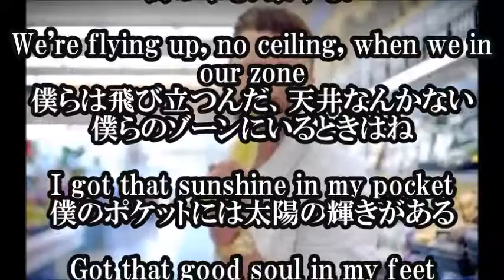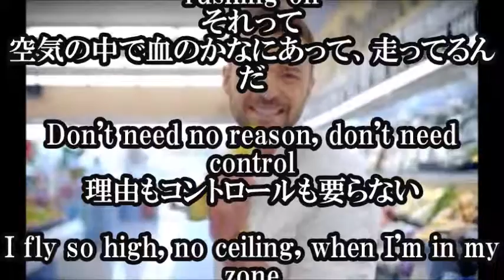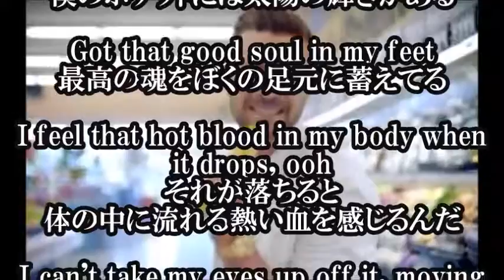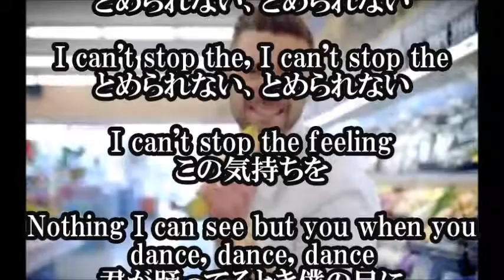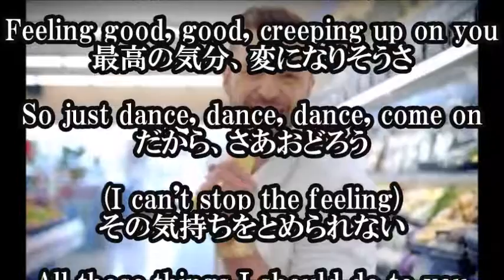【Can't Stop The Feeling! Justin Timberlake日本語和訳】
【関連動画】

Lisandro - « Can't stop the feeling » (Justin Timberlake) | The Voice 2017 | Blind Audition

CAN'T STOP THE FEELING! - Justin Timberlake (Stormtroopers Dance Moves & More) PT 4

Can't Stop The Feeling - Justin Timberlake (cover) Megan Nicole

CAN'T STOP THE FEELING! - Justin Timberlake (Stormtroopers Dance Moves & More) PT 6

"Can't Stop The Feeling!" Official Movie Clip | TROLLS

Justin Timberlake - Can't Stop the Feeling (Lyrics + Español) Video Official